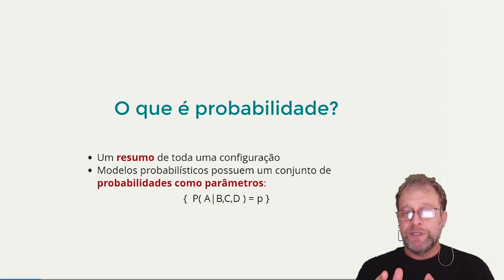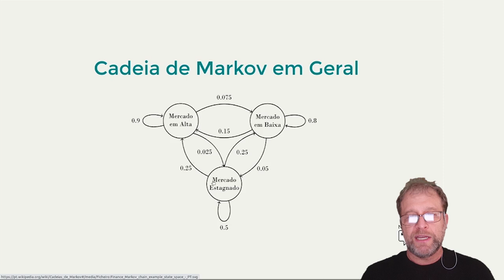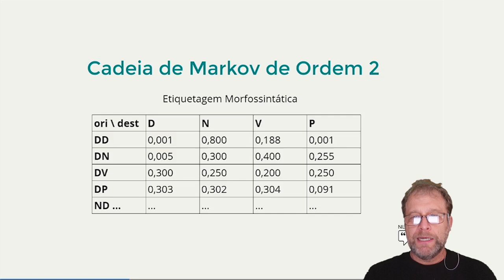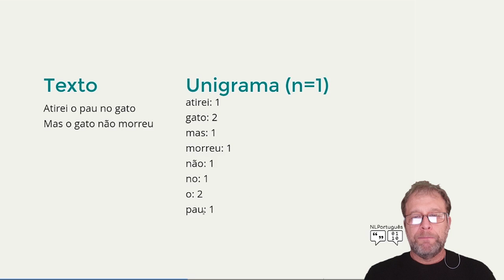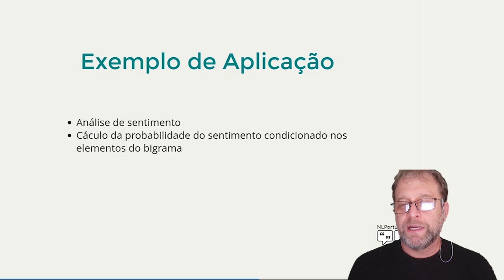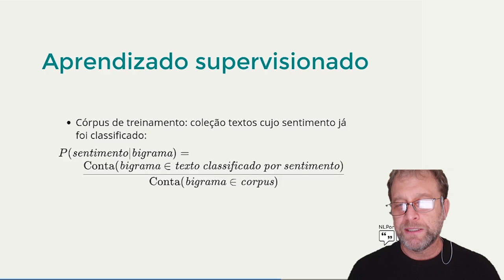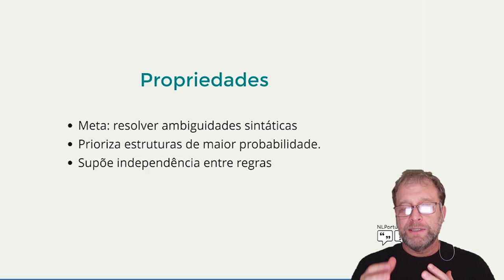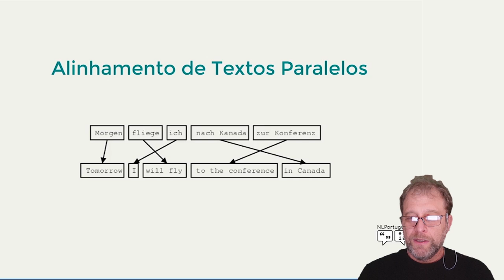NLPortuguês: Modelos Probabilísticos [MÓDULO 1 - AULA 3]